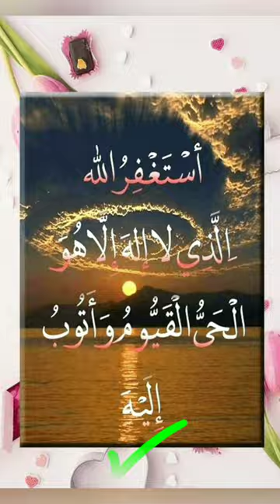Best muslim edit. and muslim song status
Best islamic video editing for muslim
Best edit for muslims status
video edit kaise banaye l video adit kaise Karen
dekh kar sikho sikhle
best islamic video editing

best muslim edit
islamic status
viral video
muslim
muslims
islamic video
status
editor
z.a madnai
shorts
thar thar thar